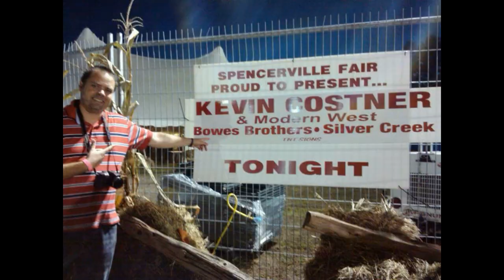The Bowes Brothers - Thank You World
This is one of my favorite Statler Brothers songs my brothers and i recorded.I hope you enjoy it and the pictures.